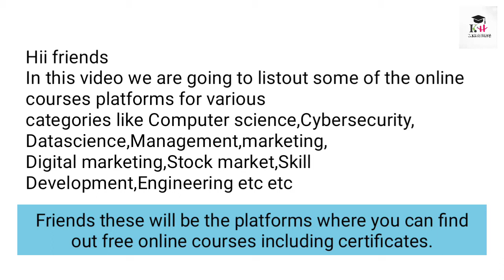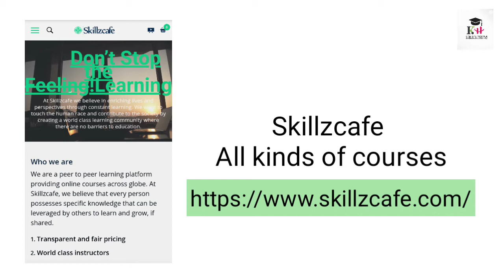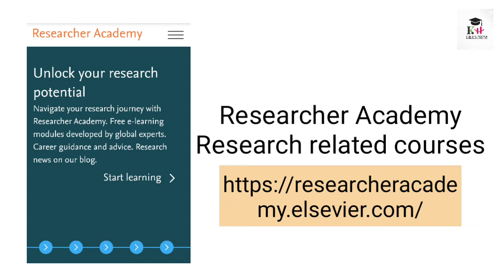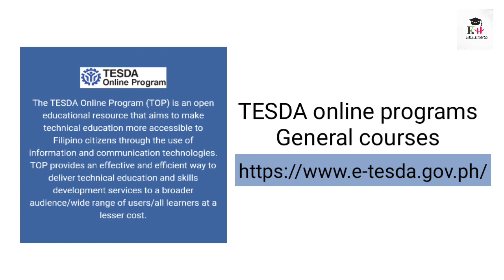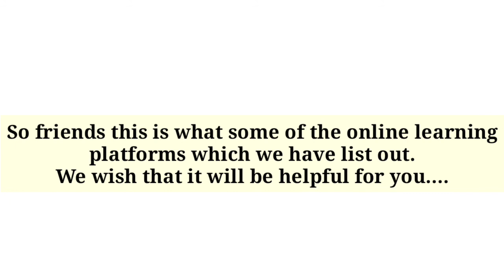Online learning platforms/online learning portals/e learning portals 2020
Hii friends
In this video we are going to listout some of the online courses platforms for various categories like Computer science,Cybersecurity,Datascience,Management,marketing,Digital marketing,Stock market,Skill Development,Engineering etc etc

Friends these will be the platforms where you can find out free online courses including certificates.

You can drop  us mail on

Endless Love
Country & Folk | Inspirational